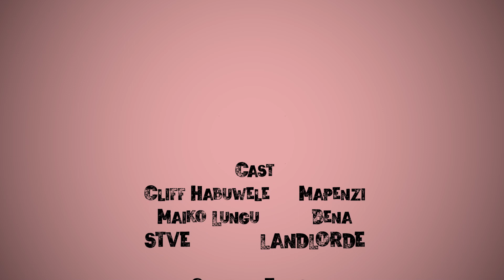MAPENZI: MONEYMAKING PLANS PT. 6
Catch new episodes of Mapenzi every Monday, Wednesday and Friday at 19:00 hrs.

All this & more on the HomeOfZedPopCulture.

Channel 271 DStv | GOtv 99 | TopStar 110  & 545| Airtel TV App & DSTV App